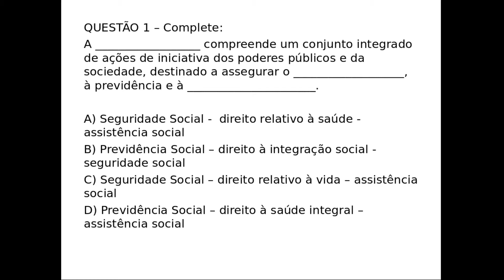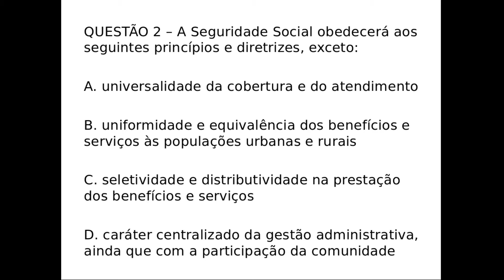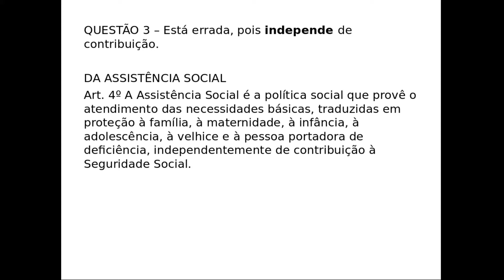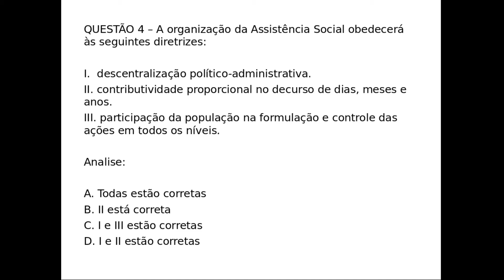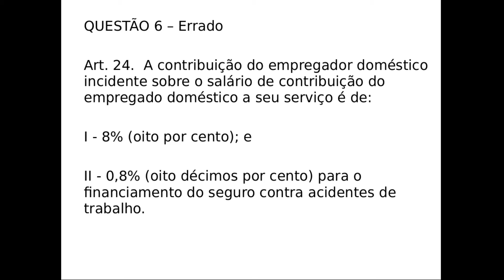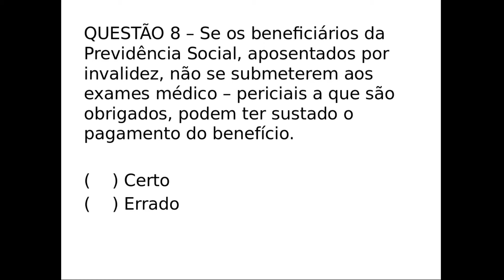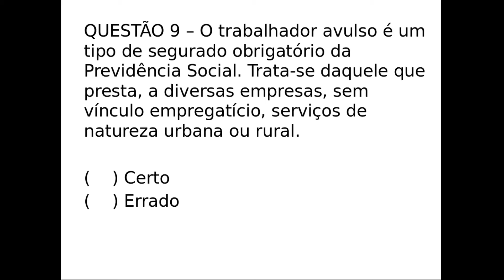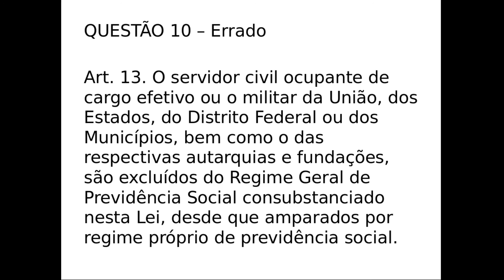Concurso INSS: Questões sobre a Lei 8.212/1991 (Lei Orgânica da Seguridade Social)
O Canal Resolvendo apresenta um Exercício com 10 questões mistas sobre a Lei 8.212/1991 (Concurso INSS: Questões sobre a Lei 8.212/1991 (Lei Orgânica da Seguridade Social).

Esta lei dispõe sobre a organização da Seguridade Social, institui Plano de Custeio, e dá outras providências. Trata-se da "Lei Orgânica da Seguridade Social", assunto de prova para o concurso INSS 2022

Caderno INSS - Técnico do Seguro Social - 450 Questões Gabaritadas em PDF

Questões de concursos públicos gratuitas. Nossos exercícios são úteis para fixação de conteúdos estudados para o seu concurso.

Este canal oferece conteúdo que serve de subsídio para que os candidatos reforcem seus estudos sobre determinados conteúdos que são cobrados em editais. Alertamos que o canal não produz materiais completos para concursos, nem aulas completas sobre conteúdos.

Quer contribuir com qualquer valor? Faça um Pix com a chave: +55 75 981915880